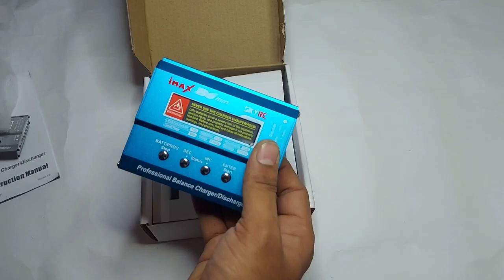unboxingvideo lipobatterycharger buzzard voicesensor Imxminioriginalcharger Electronicparts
Hello friends is video me maine electronic part unboxing karke dikhaya hai jo ki maine robu.in se parched  kiya hai eo bhi amazon se bhi kam price me .main umeed karta hu ki aap ko ye video pasnd aaye  Dhanywad.